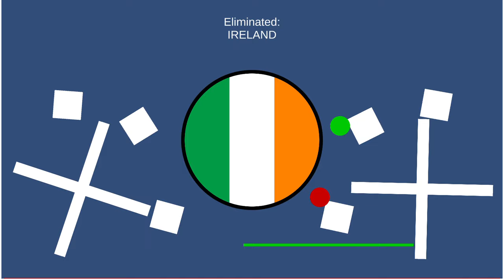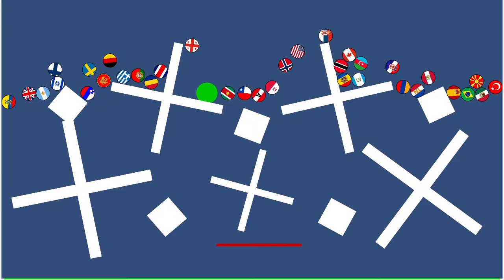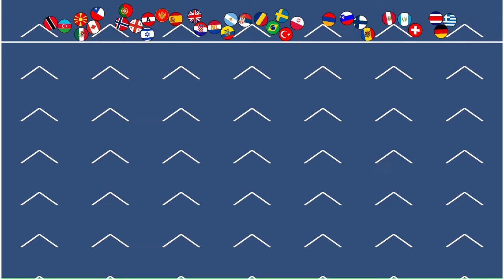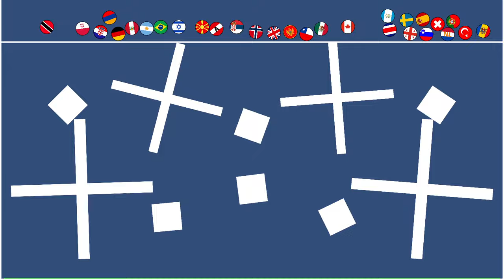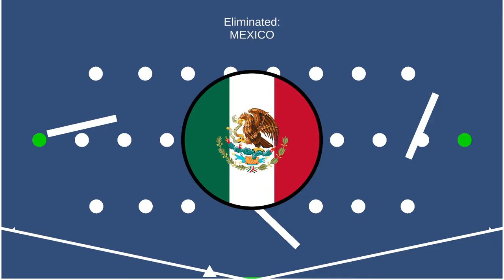America and Europe Elimination Race 270124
A friendly elimination race.

A video o give chance to less appearing countries to gain watchtime to access the LEAGUE!

Have fun! Enjoy the video! And give me suggestions!